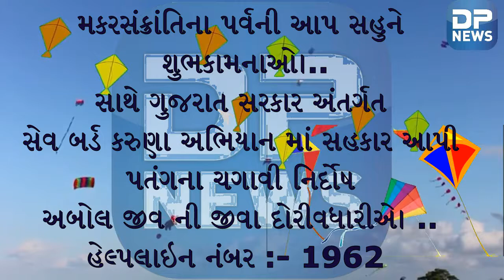મકર સંક્રાંતિ ના પર્વ ની આપ સહુ ને શુભકામનાઓ।..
સાથે ગુજરાત સરકાર અંતર્ગત "સેવ બર્ડ" કરુણા અભિયાન માં સહકાર આપી   પતંગના ચગાવી નિર્દોષ અબોલ જીવ ની જીવા દોરીવધારીએ। ..
હેલ્પલાઇન નંબર :- 1962